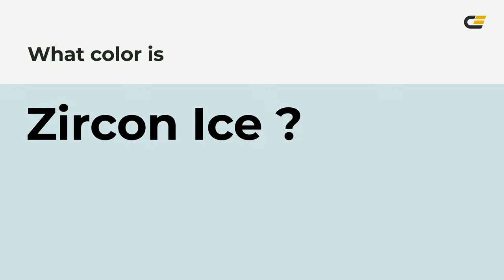Zircon Ice color d0e4e5 hex color - Green color - Warm color d0e4e5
What color is Zircon Ice ? d0e4e5 hex color - Green color - Warm color d0e4e5

Hex d0e4e5 Color Code is also known as Zircon Ice color.